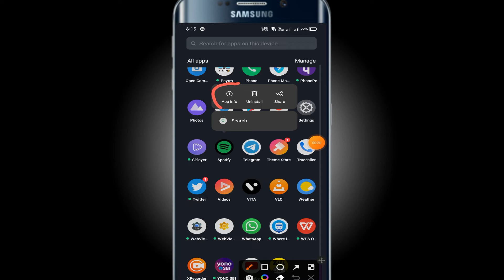stop all notification from spotify app | disable spotify notification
remove spotify from notification bar

spotify notification keeps popping up
spotify notification won't go away
spotify notifications
spotify notifications android
spotify notification bar
spotify notifications followers
spotify interrupted by notifications iphone